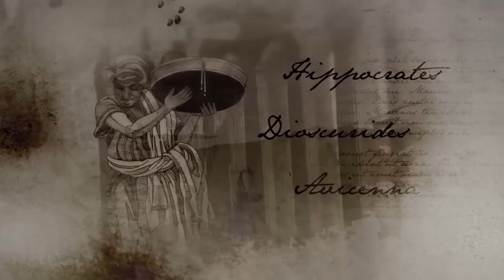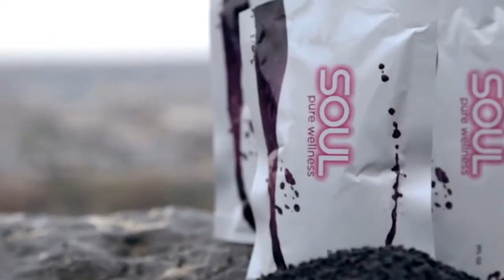Rain International Rain Soul International Rain International Testimonies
All nutrition stems from seeds–every vegetable, fruit, herb and plant. Then it’s no surprise that science has found that seeds are the most concentrated form of nutrition in nature. Rain International is the first company to integrate the potency of seed­based nutrition across all its products.

Rain International is more than the products we sell. From the beginning, we set out to make changes to improve the world around us starting with the health industry and moving beyond its borders into global sustainability, education initiatives, elevated lifestyles, and more. We believe that the ultimate human experience we all crave is within everyones reach, and we don’t mind leading the way. So let’s start at the beginning.

(Please ignore)
rain core
black cumin
nigella sativa
black cumin oil
black seed oil
쏘울
black seed
black seed oil benefits
black seeds
black seed oil capsules
rain nutrition
nigella sativa seeds
what is black seed
black seed oil uses
rain international core
rain core ingredients
black caraway seeds
rain core nutrition
black seed oil health benefits
black seed nigella sativa
black seed capsules
rain seed nutrition
rain core testimonials
what is black seed good for
core rain
nut-rition
rain seeds
nigella sativa seed
superfood nutrition
buy black seed oil
nigella sativa black seed
rain international nutrition
what are black seeds
soulrain
black cumin nigella sativa
raspberry black
what is black seeds
nigella black seed
black nigella
black seed nutrition
core nutrients
nigellae sativa
нигелла сатива
black seed herb
black sativa
nigella sativa black cumin
nigella black cumin
black seed cure
about black seed
black seed nigella
black raspberry seed
chardonnay grape seed
what are black seeds good for
what is a black seed
black seed cures all diseases
what is the black seed
seed black
nigella cumin
what black seed good for
black seed health
where to get black seed
black seed sativa
where can i get black seed
where to find black seed
nigella black seeds
black seed seeds
rain international
black seed benefits
rain international review
rain international products
rain international llc
rain international scam
rain international uk
rain international mlm
rain international kft
rain international reviews
the black seed
health benefits of black seed
black seed health benefits
corporate rain international
rain international germany
black seed weight loss
black cumin health benefits
black seed for weight loss
rain supplement
rain international philippines
rain international jobs
black seed supplement
where to buy black seed
black seed products
rain international singapore
rain international malaysia
organic black seed
buy black seed
where can i buy black seed
black cumin for weight loss
rain international utah
rain international budapest
black seed and weight loss
rain health products
black seed where to buy
black cumin supplement
black seed buy
where can i buy black seeds
cumin benefits for health
black seed organic
benefits black seed
rain soul
rain soul drink
rain soul testimonial
rain soul review
rain soul pure wellness
rain soul wellness
soul pure wellness
rain soul products
rain soul reviews
rain soul supplement
rain soul deutschland
grape seed
rain soul ingredients
rain international soul
soul rain
d-ribose
rain soul international
nigella sativa oil
black cumin seed
soul black rain
rain soul malaysia
rain soul login
rain and soul
what is cumin seeds
organic black seed oil
rain soul brunei
rain soul ára
rain soul uk
rain soul hrvatska
soul supplement
rain soul singapore
rain soul thailand
black seed tea
what is cumin seed
rain soul scam
pure black seed oil
soul rain international
what is black cumin
rain soul indonesia
rain soul testimonials
rain soul seed
rain soul australia
rain soul product
rain soul nutrition
soul rain products
rain soul pure antioxidants
what is rain soul
rain international soul pure wellness
cumins seeds
soul by rain
rain products soul
rain international soul ingredients
black seed meaning
soul pure
soul rain supplement
soul by rain international
rain soul preise
rain soul bestellen
soul rain nutrition
what is grape seed
soul rain ingredients
soul product
ribose d
soul pure wellness ingredients
organic black seeds
rain soul pure wellness ingredients
soul rain pure wellness
rain soul penang
rain soul essential fatty acids
black rain soul
cumins seed
cumin black seed
soul pure wellness malaysia
cumin cumin
meaning of black seed
about cumin seeds
seed grape
se-ed shop
what is a cumin seed
black seeds means
seeds of cumin
black seed malaysia
grape seed products
black seed black cumin